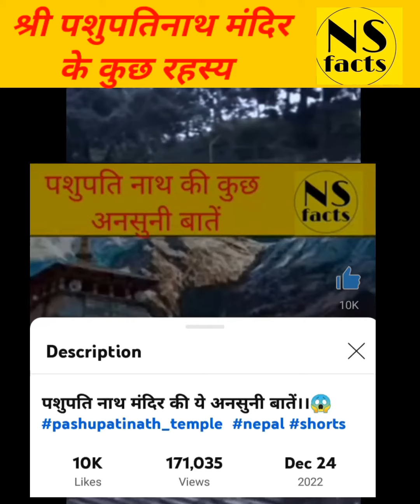श्री पशुपतिनाथ जी मन्दिर के अनुसुने रहस्य 😱